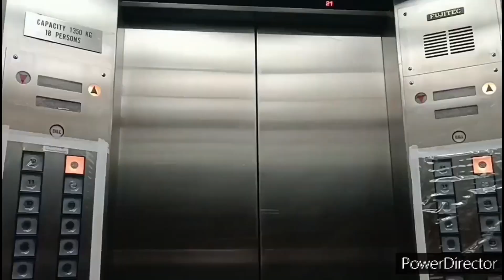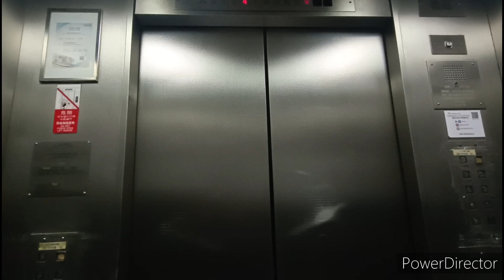藍田德田邨德禮樓通力升降機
機號：5
投入服務年份：1991
載客量：16人 1250公斤
停靠樓層：G, 1, 2, 4, 7, 10, 13, 16, 19

這是位於藍田的公共屋邨，本座設有3部升降機前往不同樓層。全部採用通力TMS 516型號。

設備全屬通用件，包括Dewhurst 黑色 US81 Compact按鈕及UL200樓層顯示。